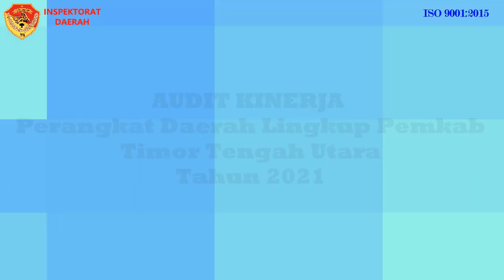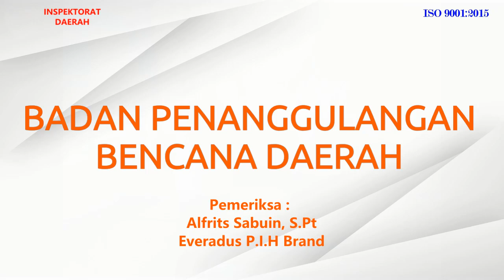Audit Kinerja Perangkat Daerah di Kabupaten Timor Tengah Utara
Rabu, 25 Maret 2021, Tim Pemeriksa Kinerja Inspektorat Daerah Provinsi Nusa Tenggara Timur yang dibawah kendali Inspektur Pembantu IV, Enny C. Ndapamerang, S,Sos.,M.M melakukan Entry Meeting bersama Plt. Sekretaris Daerah Kabupaten TTU Fransiskus Fay, S.Pt.,M.Si bertempat diruang kerja Sekretaris Daerah Kabupaten TTU.

Dalam entry meeting disampaikan maksud dan tujuan pelaksanaan pemeriksaan kinerja Perangkat Daerah dilingkungan Pemerintah Kabupaten TTU yaitu untuk menilai  secara  komprehensif pelaksanaan tugas pokok dan fungsi, yaitu :
   Menilai kecukupan pengendalian  manajemen guna memperoleh keyakinan yang memadai bahwa tugas pokok dan fungsi telah dilaksanakan secara ekonomis, efisien dan efektif;
    Menilai   kecukupan   prosedur   yang   digunakan   untuk   mengukur   efektivitas pelaksanaan program pembangunan;
    Menilai   keekonomisan,   efisien   dan   efektivitas   penggunaan   sumber   daya dalam rangka mendukung pelaksanaan tugas pokok dan fungsi;
    Menilai     kepatuhan     terhadap     peraturan     perundang-undangan     dalam pelaksanaan tugas pokok dan fungsi termasuk kebijakan, prosedur dan arahan pimpinan instansi Pemerintah yang diperiksa.

Ruang Lingkup Pemeriksaan antara lain Administrasi Umum Pemerintahan dan Urusan Pemerintahan yang mencakup: Kebijakan Daerah, Kelembagaan, Pegawai Daerah, Keuangan dan Barang Daerah serta Urusan wajib Pemerintahan.

Tim Pemeriksa berdasarkan Surat Tugas Gubernur NTT nomor IP.709/67/ST/K/2021 tanggal 18 maret 2021, yang pertama Tim pemeriksa pada Badan Penanggulangan Bencana Daerah, Alfrids Sabuin,S.Pt dan Everadus Brand, Dinas Lingkungan Hidup Abidin S.P.Tokan, SE dan Philipus Agur, yang berikut Tim Pemeriksa pada Dinas Tenaga Kerja dan Transmigrasi Klara M. Kelen, SE bersama Ennyi Apriyanti Boling, ST, Badan Pendapatan Daerah, Patrik Wawo Loy, SE.M.Si bersama Fahmi Baleti, S.IP. dan yang terakhir Tim Pemeriksa pada Inspektorat Daerah Kabupaten TTU Isharyanto, SH bersama Nilda D. Intani Manu, SH.

Kameramen:
Tim Audit Kinerja Perangkat Daerah Kab. Timor Tengah Utara

Editor:
Isharyanto,SH